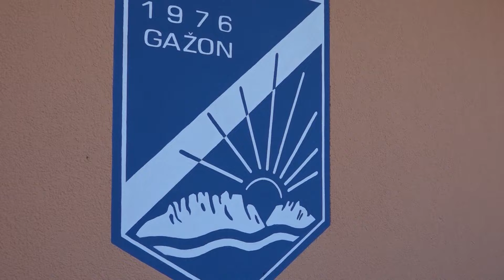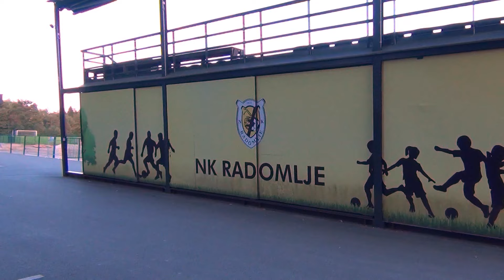Ženski nogometni magazin | 2/01